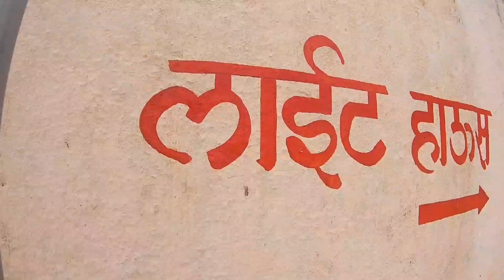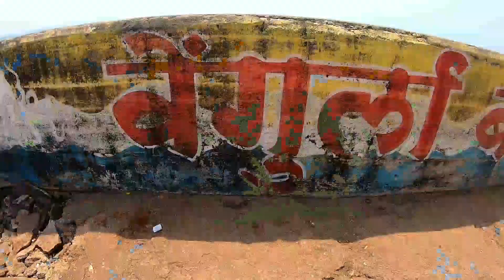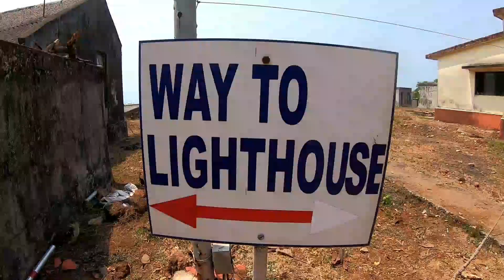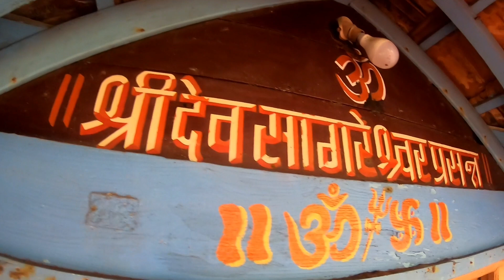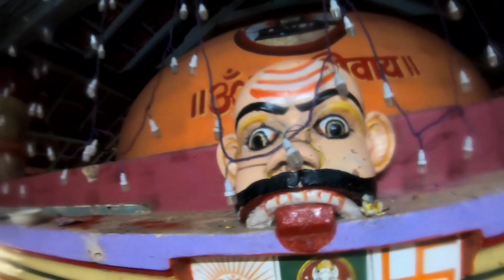Vegurla jetty | Vengurla bandar | Light House | वेंगुर्ला बंदर | लाईट हाऊस | सागरेश्वर मंदिर